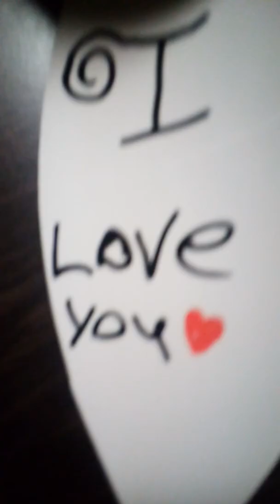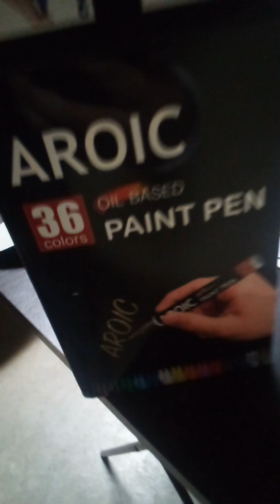Flex tape fixture fan not clickbait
Flex James fixed our marriage
But can I connect fix my dying life of depression 😭